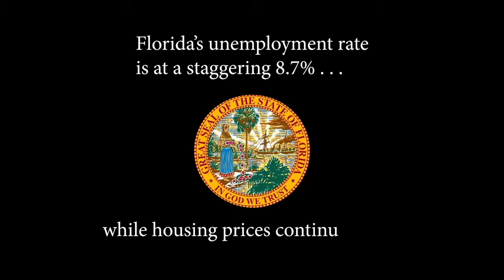Paige Kreegel for Congress: Web Campaign